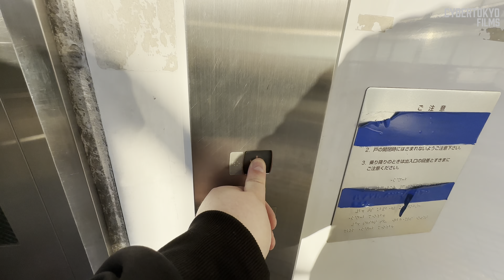Tokyo Shinjuku Terrace elevator not coming, 1x escalator HDR